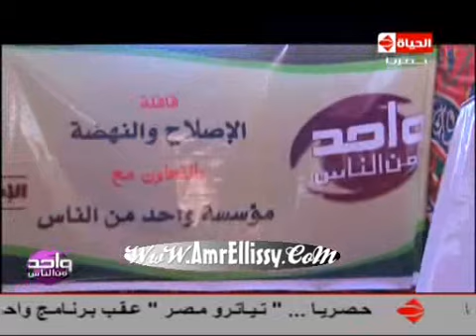برنامج واحد من الناس : قافلة مساعدات لقرية نيدية بدمنهور مع د. عمرو الليثي